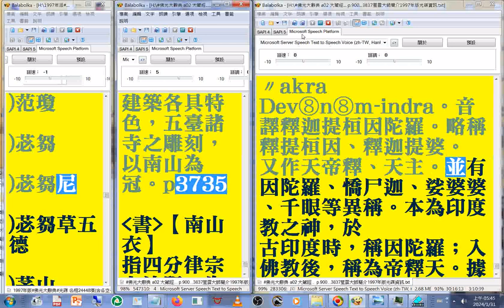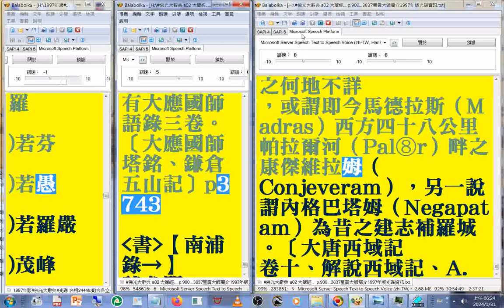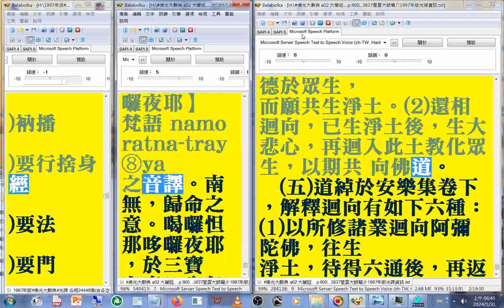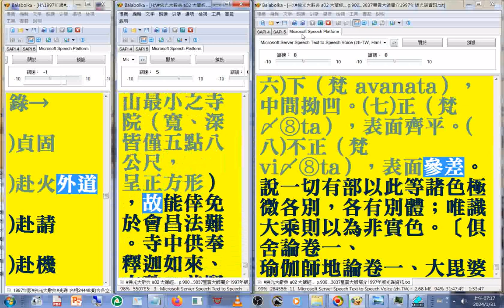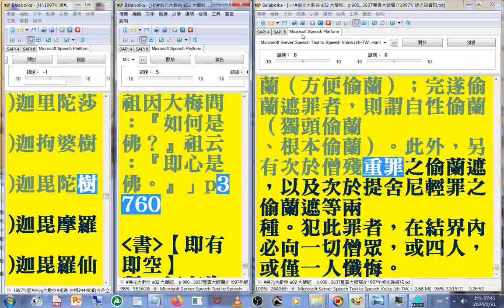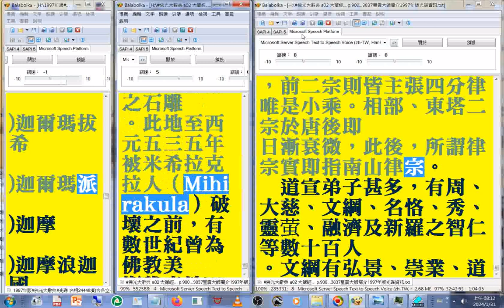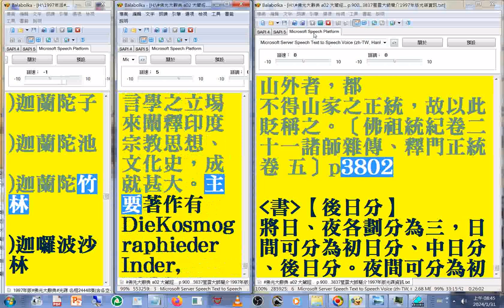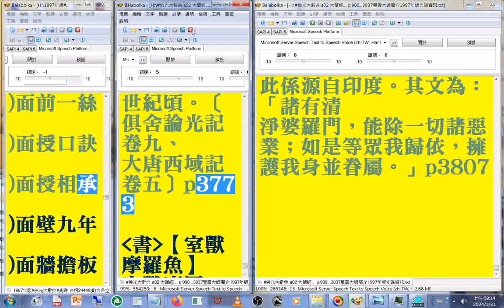有聲書 36(33-36END(上集 ))空王(佛 空王佛)...至#後勸請(1997年版#佛光大辭典#光碟，使用電腦報讀程式#Balabolka逐字唸，部分破音字讀音有誤請見諒 part)